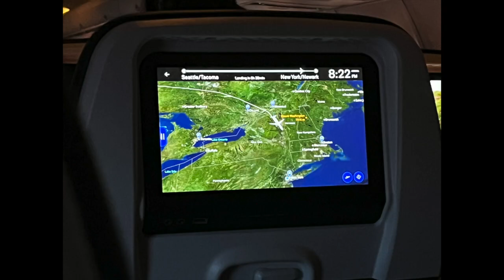Getting to New Jersey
This video shows my flight to Newark, New Jersey in April 2024.